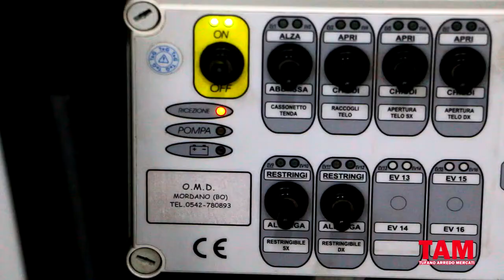spot tv tufano arredo mercati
tufano arredo mercati